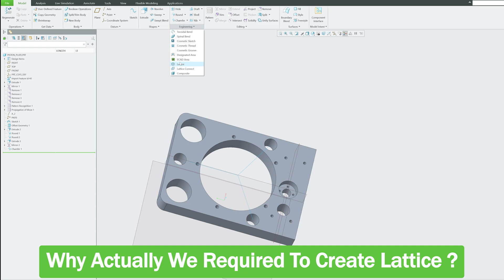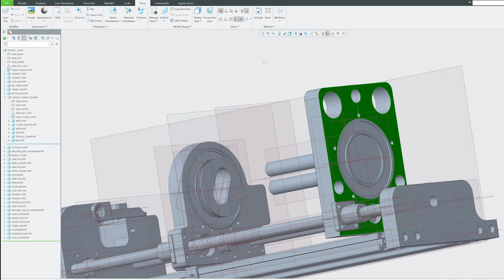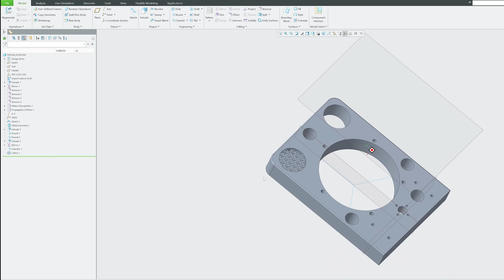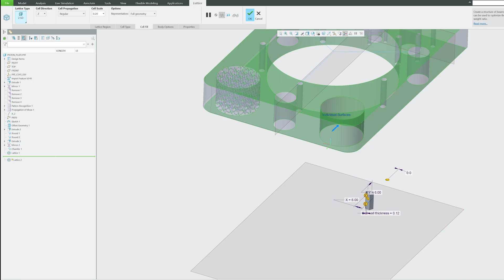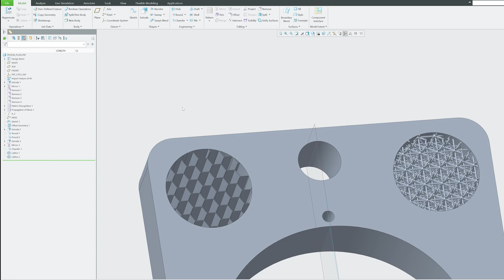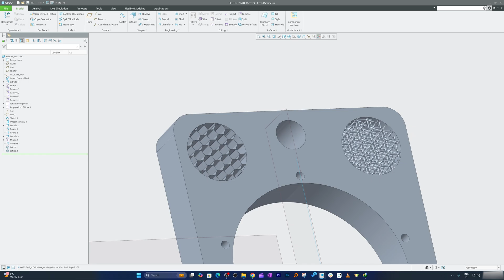Lattice Feature in Creo - Additive Manufacturing | How to Create Lattice Features in Creo | #63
Learn to create and customize lattice structures in PTC Creo Parametric for lightweight, strong designs. See how they’re used in 3D printing, aerospace, implants, and more. Get step-by-step guidance with practical tips and examples!
🔑 Key Topics Covered:
Importance of lattice structures in additive manufacturing
Reducing weight while maintaining strength
Step-by-step guide to creating lattice in PTC Creo
Real-world applications like aerospace, implants, and Formula 1

helps us create more content like this!